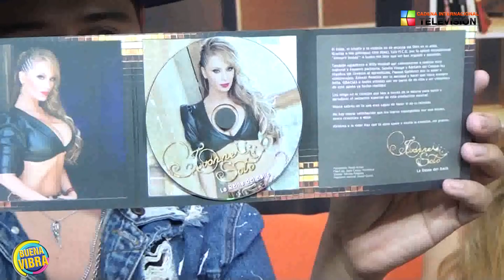PROGRAMA BUENA VIBRA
Conducido por Nando Estevané y Arenna Valle.